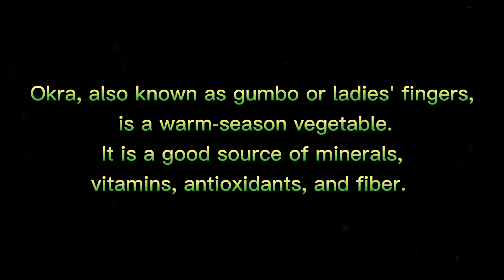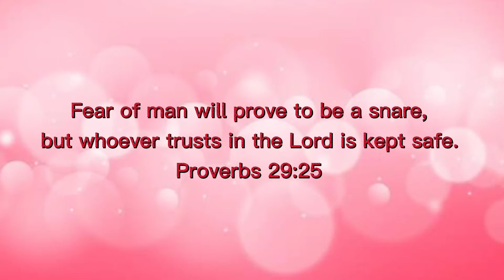SIMPLENG LUTO NG OKRA PERO TIYAK NA IYONG HAHANAP-HANAPIN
Ingredients:
1/4kg Okra
2 tomatoes
2 gloves garlic
1 onion
Salt
Pepper
Chili flakes
Butter